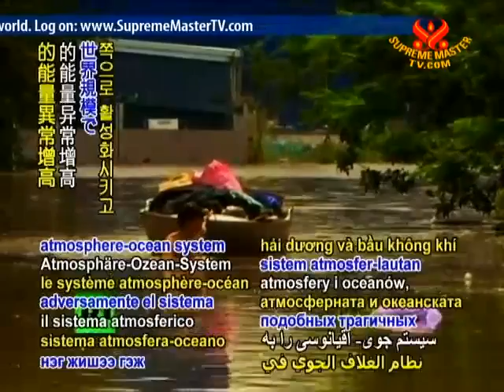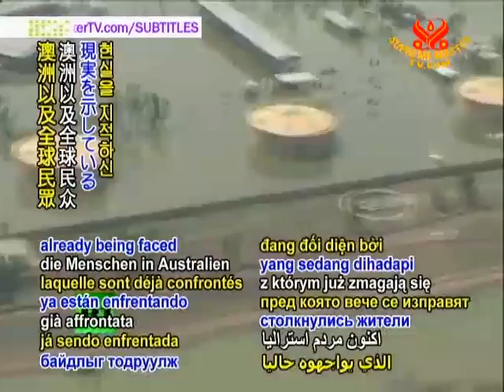澳洲與全球的水災與火災將因全球暖化惡化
Smtv  11/01/20
南半球的洪水繼續蔓延，死亡人數已達30人，還有數萬人無家可歸，農作物的毀損可能超過10億元澳幣。此外，全球各地還有其他大災難，例如2010年的俄羅斯大火、巴基斯坦大洪水以及最近巴西的洪水，死亡人數達700人，15,000人無家可歸，各界紛紛討論這些災難與氣候變遷（climate change）的關聯。新南威爾斯大學（University of New South Wales）氣候變遷研究中心（Climate Change Research Center）的馬修英格蘭博士（Dr. Matthew England）接受本電視台專訪，談到最近澳洲發生的大災難，也證明了溫室氣體（greenhouse gases）所引起的暖化使大氣海洋系統的能量異常增高，在全球各地產生極端的天候。
英格蘭博士：「昆士蘭州（Queensland State）的豪雨與拉尼娜現象（La Nina）有關，但如果不是全球暖化（global warming）的助長，豪雨強度不會這麼強。大家也許還記得維多利亞省（Victoria Province）幾年前發生森林大火，澳洲一位很資深的氣候專家表示，那次森林大火屬於氣候變遷災變，災後損失難以估計而且多人喪生，好多城鎮燒成灰燼。澳洲長久以來一直有森林大火，一直有水災，這是司空見慣的事，但這些災變愈來愈強，次數愈來愈頻繁。亞熱帶地區森林大火更嚴重，熱帶地區豪雨更多，不只是澳洲有這個現象，整個世界都有。」
英格蘭博士覺得自己有義務警告大眾注意這些驚人的氣候變遷研究結果，他也呼籲多投資經費推行相關對策，以免將來生命財產蒙受更大的損失。
英格蘭博士：「我有點害怕，在實際解決之前，這個問題繼續還會惡化。當然災變之後大家努力重建，表現得可圈可點，這很令人欣慰也是很重要的事，不過我們也要想想應該怎樣減少溫室氣體排放量，使這類災變的發生不要增加得這麼快。」